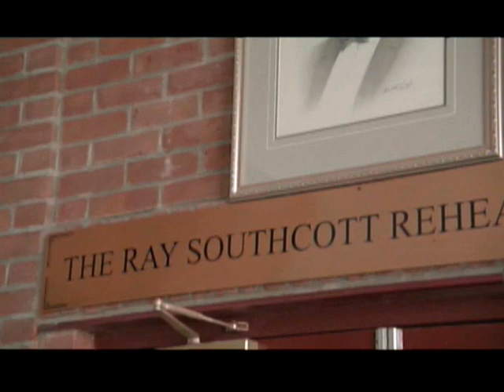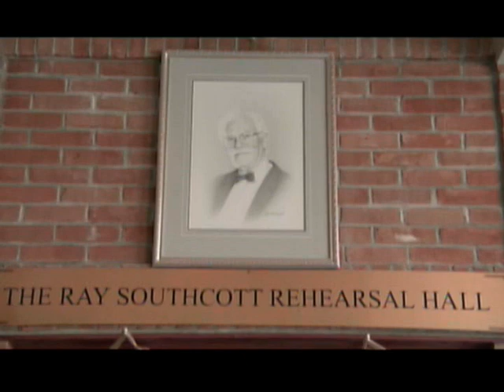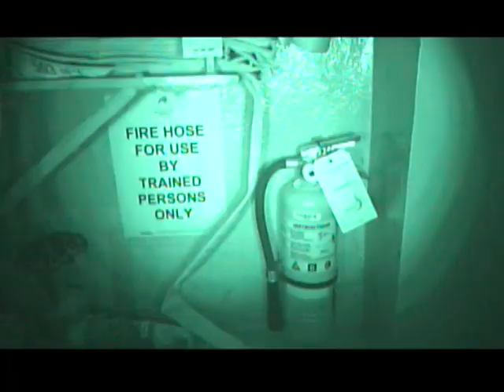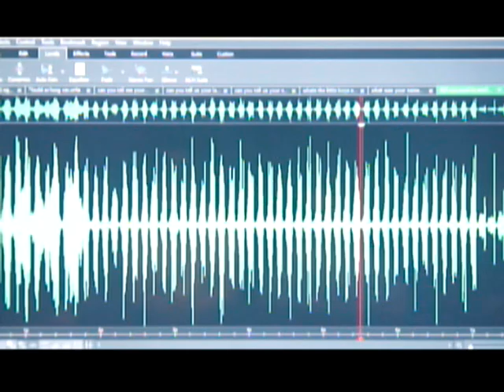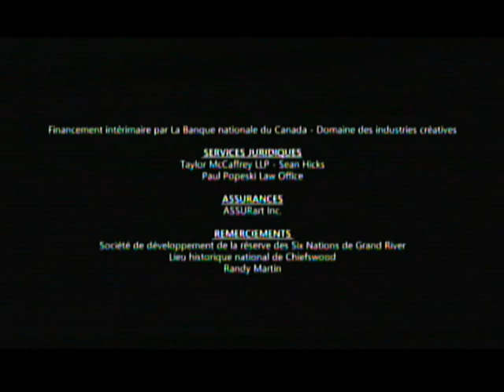ENQUETES PARANORMALES DE LA RIVIERE GRAND 3 !!!!!!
EXCLUSIVE A CETTE CHAINE !